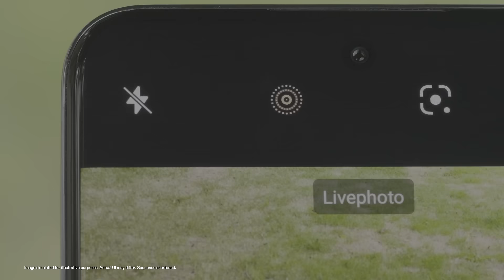OPPO Reno12 5G | AI Live Photo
الصورة معانا مش بس لقطة.. مع ميزة الـ AI Live Photo، اللحظة كلها بتتحول لذكرى حية